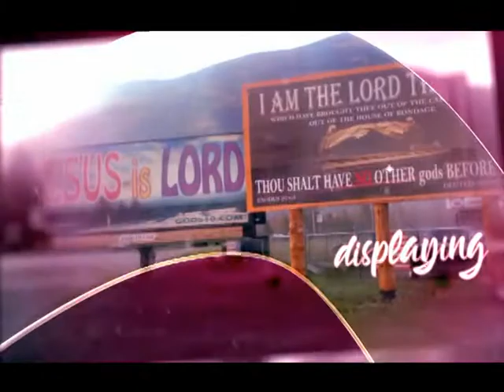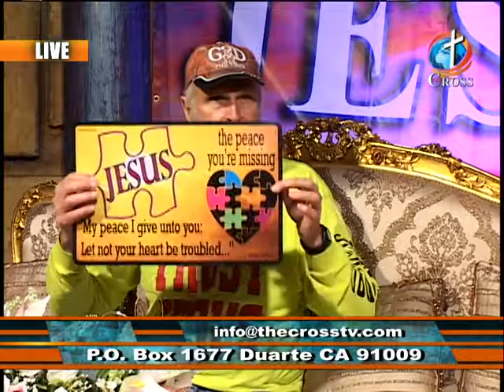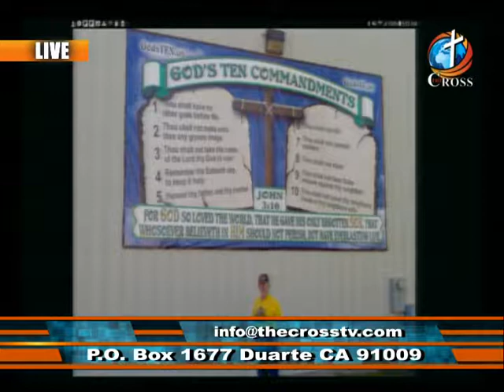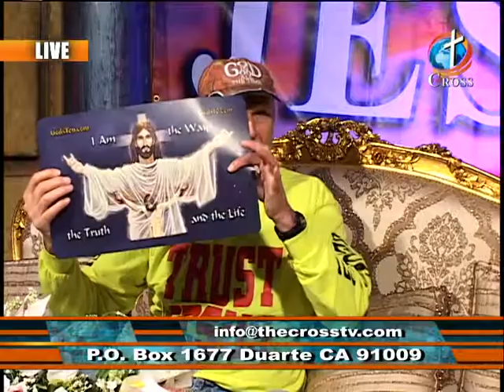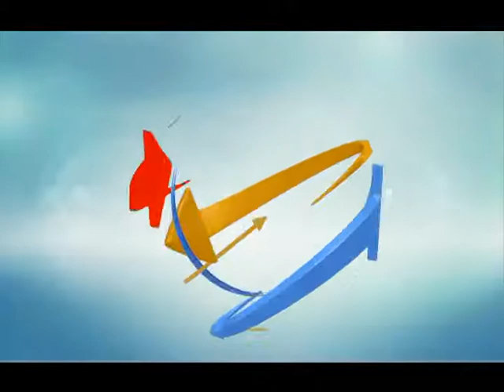God's 10 Commandments 02-14-2019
God's 10 Commandments
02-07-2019